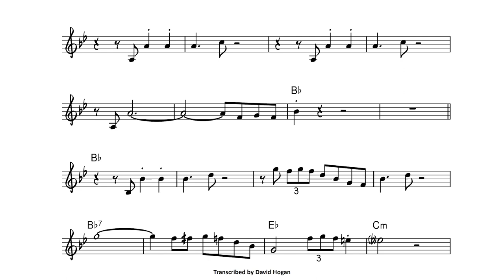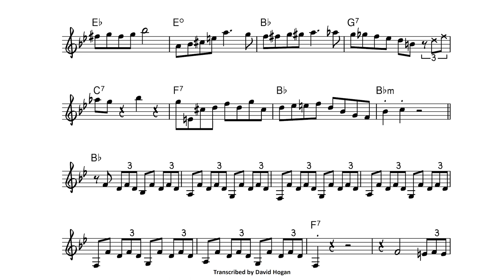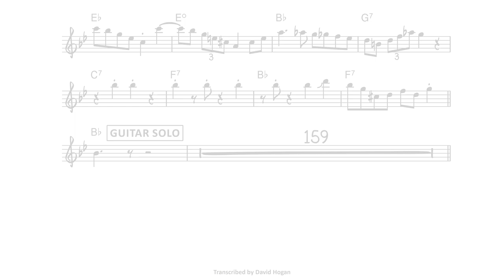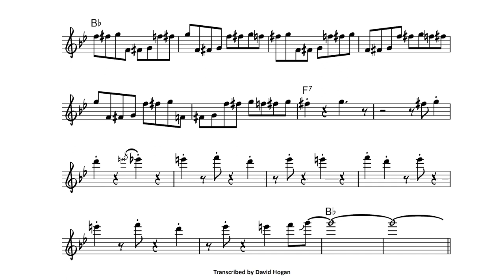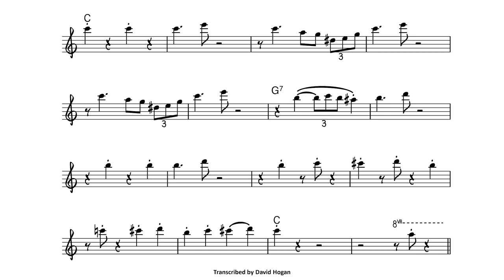TRANSCRIPTION: TIGER RAG [Ken Peplowski on clarinet]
Here's a fast one for you!

A transcription of the clarinet over the tune 'Tiger Rag'

Ken Peplowski (clarinet)
Frank Vignola (guitar)

Written by The Original Dixieland Jass Band